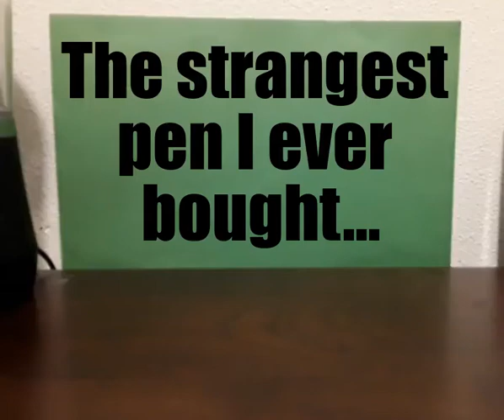The strangest pen I ever bought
Some of the jump cuts are...